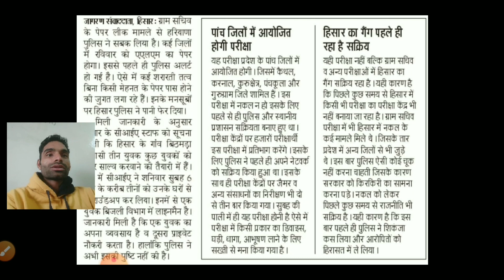ALM Exam मेहनत करने वालों का नुकसान | ALM Paper Solver गिरफ्तार | HSSC ALM Exam Latest News